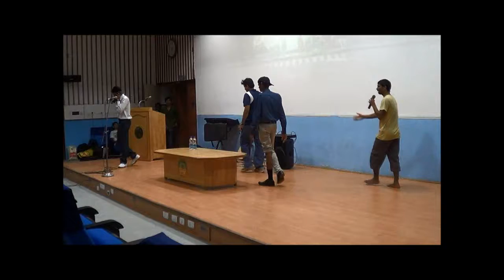A drama on 'MAD (Make a Difference) in new year' (2013) by DHRUVA team at IIT Madras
Reflections-DHRUVA is an official Club at IIT Madras. It has motto of 'Building and Blending Character with Competence'. It aims at helping the student community to develop various value systems that will enable them to succeed in various spheres of their lives.
This drama is a part (first) of the program titled "MAD (Make a Difference) in new year" organised by Reflections-DHRUVA on January 18, 2013 at CLT, IIT Madras.